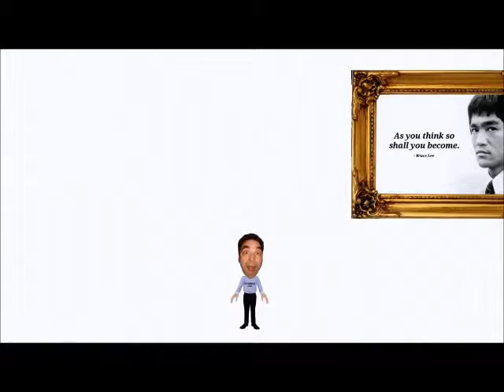You Become What You Think About...